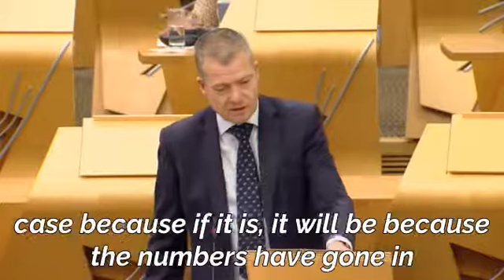South Lanarkshire Lockdown